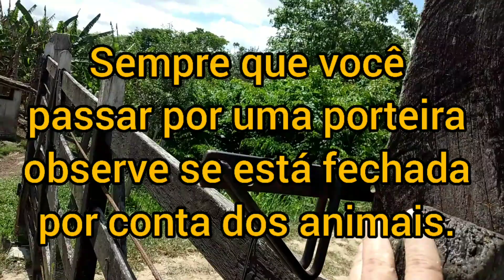MAIS UM DIA NO SÍTIO/ E INAUGURAÇÃO DO NOVO FOGÃO A LENHA.